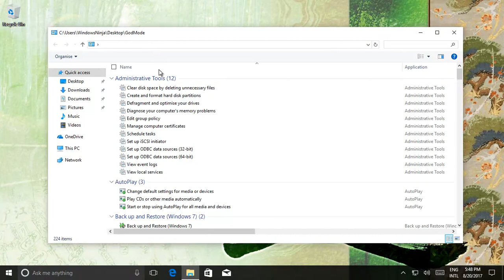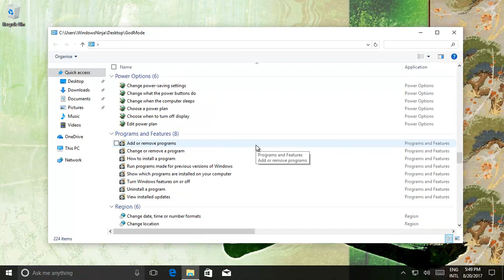Windows 10 Secret Settings 'super user' Mode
Windows 10 Secret Settings "god" Mode

Windows has a secret settings viewer/modification window called "god" mode.

By activating this you can modify numerous system settings that are hidden/not easily available.
Folder name godMode.{ED7BA470-8E54-465E-825C-99712043E01C}
For more visit:

Transcript (machine generated so it contains errors)

Hello and thank you for coming to this video.  Basically, this will use the Netsh show you how to access the system setting folder that is called god mode and I

Am I think that's a fair name but anyways is quite simple.  All you need to do is right click on your desktop or anywhere okay and then new folder and you need to give it.  This specific name.  This name should be within the description of the YouTube video seek and find their beginners rather than read the is once you do that, it actually creates a god mode folder that literally gives you access to all your Windows settings that you might want to change, so the setting is actually quite hard to get to if you're not knowing where they are okay, you got your power buttons you got panned touch literally settings than most people don't even know exist there all over here.